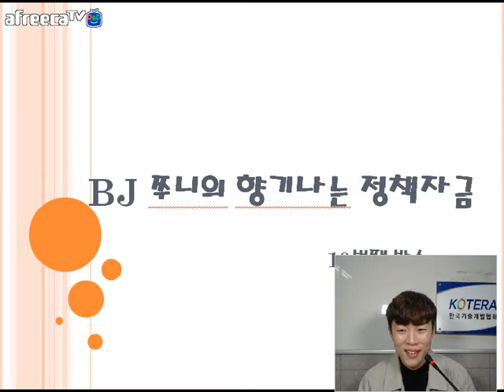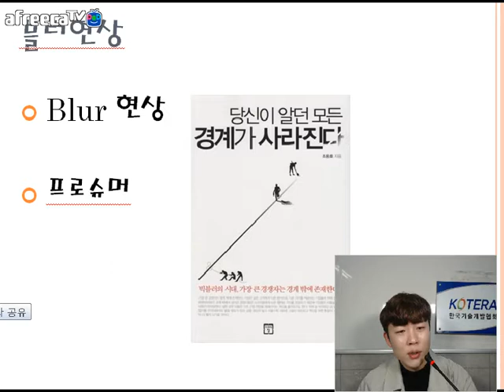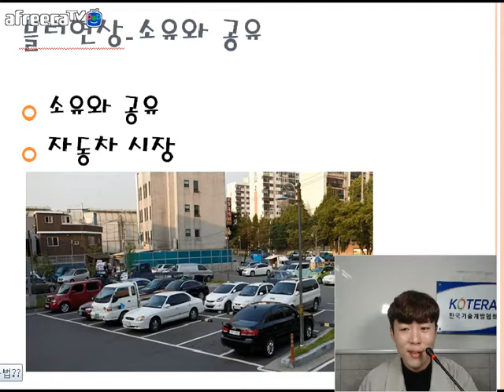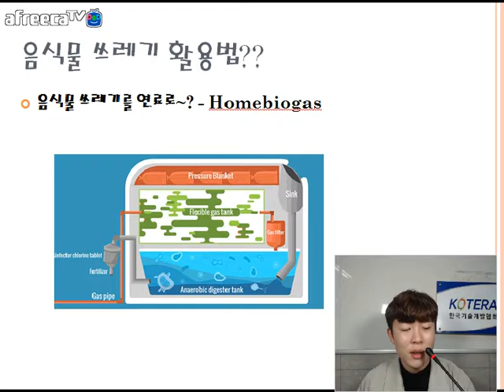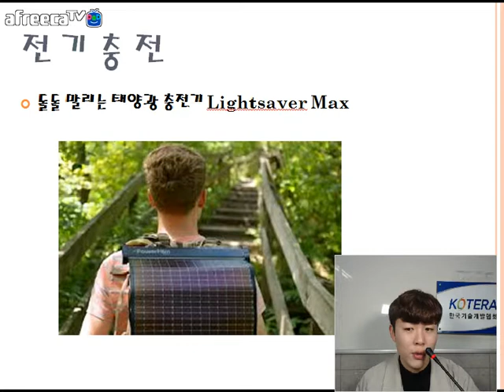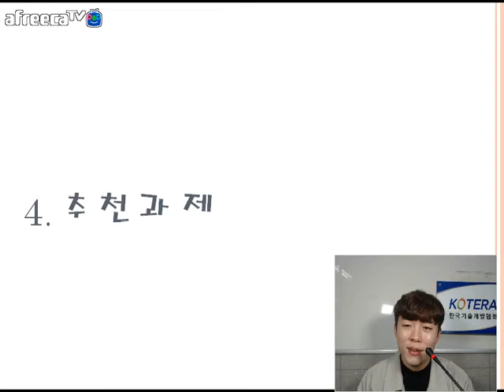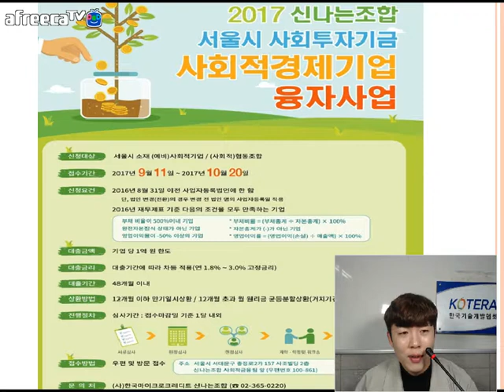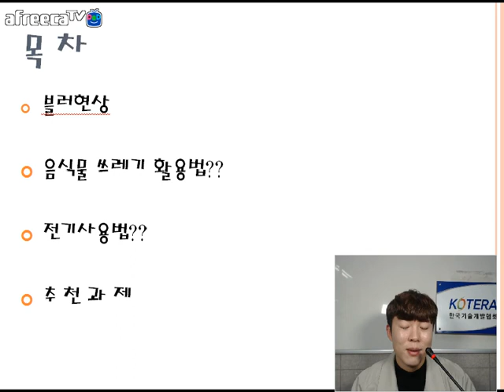[KOTERA TV] BJ쭈니의 향기나는 정책자금(171013)_블러현상이야기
*블러현상
  - 당신이 알던 모든 경계가 사라진다
  - 프로슈머
  - 소유와 공유
  - 자동차 시장
*음식물 쓰레기 활용법
  - Homebiogas
*전기사용법
  - 돌돌 말리는 태양광 충전기 Lightsaver Max
  - 체온으로 충전하는 스마트워치 Matrix Powerwatch
*추천과제
  - 2017 신나는조합 서울시 사회투자기금 사회적경제기업 융자사업
*방송리뷰
* 생방송 : 매주 금요일 오전 11시